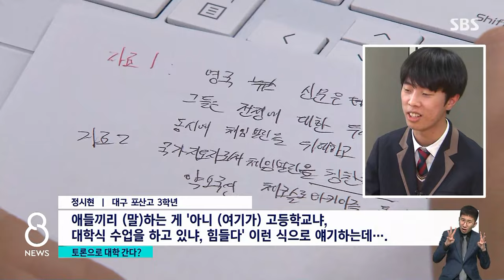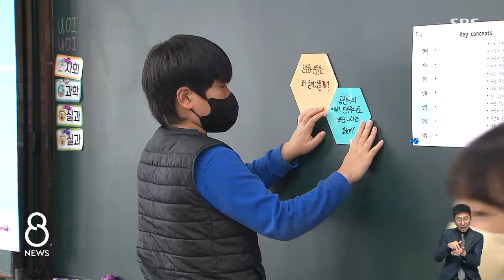수능 안 보고 대학 간다? IB 수업 뭐길래…관심 집중 / SBS 8뉴스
〈앵커〉

교육 개혁은 지금 정부의 3대 개혁 과제 가운데, 풀기 어려운 문제로 꼽힙니다. 그 해법 가운데 하나로, 학생들이 적극적으로 참여하는 토론 중심의 수업을 늘리자는 목소리가 커지고 있는데요.

김경희 기자가 실제 이 수업이 이뤄지고 있는 현장에 다녀왔습니다.

〈기자〉

고3 학생들이 제2차 세계대전 배경에 대해 공부하고 있습니다.

그런데 강의가 아니라 토론 방식입니다.

[연합국 간의 합의가 확고히 조율되어 있을 경우 힘의 유화 정책으로서 평화 구축에 (도움이 된다.)]

고3 교실에서 토론식 수업이 가능한 건 이 학생들이 토론 중심으로 수업하는 IB 프로그램을 선택해, 수능시험을 보지 않기 때문입니다.

스위스의 비영리 교육재단이 운영하는 IB 프로그램을 택하면, 세계 공통의 토론식 교육과정을 거치고, 논술, 서술형 평가를 통해 별도의 공인 점수를 받을 수도 있습니다.

[정시현/대구 포산고 3학년 : 애들끼리 (말)하는 게 '아니 (여기가) 고등학교냐, 대학식 수업을 하고 있냐, 힘들다' 이런 식으로 얘기하는데….]

[김정인/대구 포산고 3학년 : 일반(수능준비)반 학생들은 할 수 없는, 본인이 원하는 것을 직접 정하고 그걸 심화해 탐구할 수 있는 기회를 준다는 것이 가장 좋았습니다.]

국내에서는 지난 2019년 대구와 제주 교육청이 우리말 IB 프로그램을 초중고교에 도입했고, 학생과 교사의 호평 속에 10개 교육청이 도입을 준비하고 있습니다.

[유지수/대구 포산중 2학년 : 외우는 식이 아니라 이해하고, 친구들과 얘기를 하면서 거기에 대해 이해한다는 부분에서 (IB를) 추천하고 싶어요.]

[김연진/대구 포산중 교사 (국어) : (IB 수업이) 힘은 들지만, 그게 너무 보람 있고 즐거운 거죠. 아이들이 성장하는 걸 볼 수 있기 때문에….]

올해 처음 대학 진학에 도전하는 IB 과정 고3 학생은 193명으로, 이들의 입시 결과가 IB의 전국적인 확대에 영향을 미칠 것으로 보입니다.

교육 현장에서는 세계적으로 공정성을 인정받은 IB의 평가시스템을 적극 도입해 참여형 수업을 확대하자는 목소리가 높습니다.

[강은희/대구교육감 : 수능의 경우에도 오지선다 형태로 진행을 하잖아요. 그러면 지금까지 교육 현장에서 노력했던 것이 시험과 연계되지 않는 거죠. 평가 따로, 수업 따로, 기록 따로인 지금의 시스템에서는 한계가 있을 수밖에 없죠.]

우리보다 먼저 IB를 도입해 공교육 혁신을 꾀했던 일본이 대학 입시의 벽에 부딪혀 더 나아가지 못한 전철을 밟지 않으려면, IB를 택한 학생들이 불이익을 받지 않도록 대학부터 수시 전형을 바꿔나가야 합니다.

(영상취재 : 이용한, 영상편집 : 윤태호)